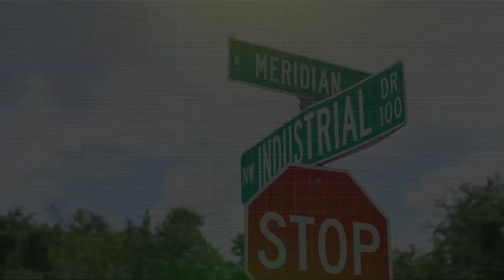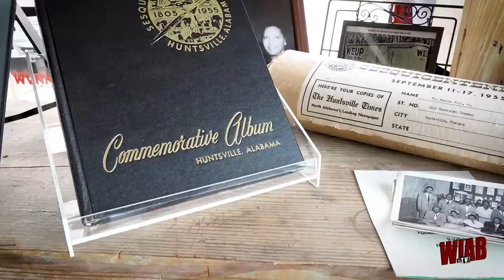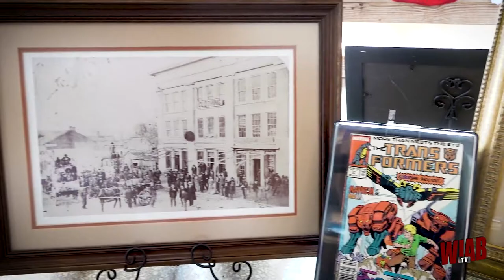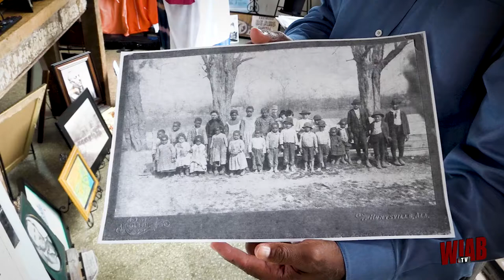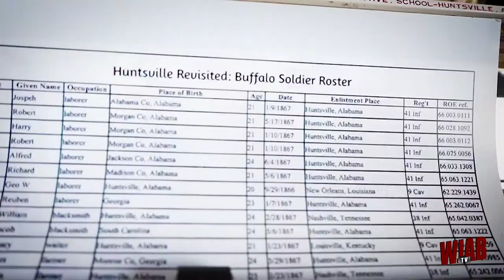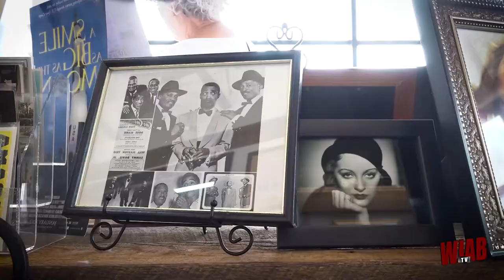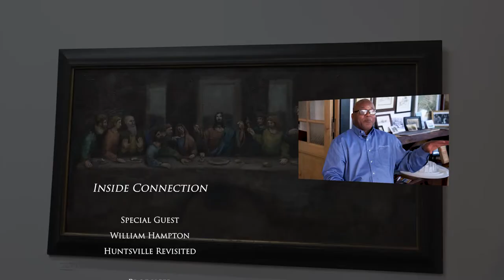INSIDE CONNECTION - William Hampton of Huntsville Revisited | S1E1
"INSIDE CONNECTION"
On this premier of "Inside Connection" on WJAB-TV, hear the story behind the storyteller and entrepreneur, William H. Hampton, Founder of Huntsville Revisited!

By supporting our locally owned businesses, you are helping to build a stronger economy and build stronger community by connecting with your neighbors. WJAB-TV is here to connect you with our unique and authentic entrepreneurs of the Tennessee Valley, on the "Inside Connection"

-Latoyia Clemons, Program Director, WJAB-TV
-Bobby Jones, Chief Photographer, WJAB-TV
-Marcus Sims, Production Assistant